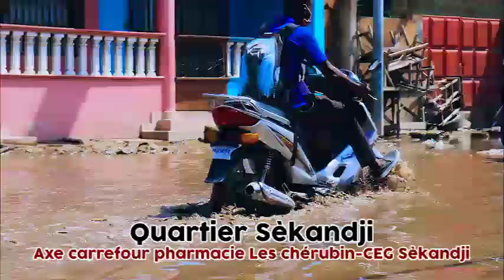DEJESUS COMEDY CLUB dans "SEKANDJI MÉRITE MIEUX"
Bénin comédie et humour